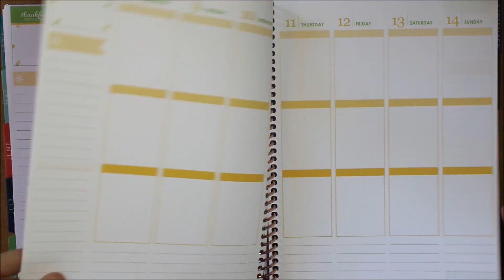PLAN WITH ME | LONDON | FT PEONYPLANNER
Hi Guys, I am having some technical difficulties so I am uploading Fridays video today as I filmed that before I came to London.

Shops Mentioned:

OTHER THINGS!

All items have been purchased with my own money unless stated otherwise.